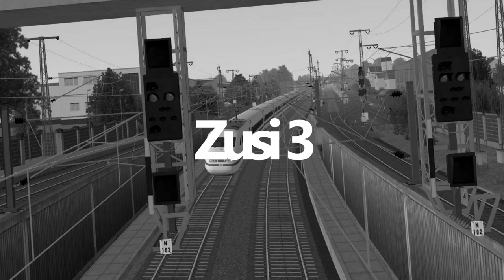Train Simulator 2021 🚝 #61 Freilassing - Linz Addon *PC/HD/DE*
↓ INFOS !! ↓
Die im Video gezeigte Strecke und Zügen wurden uns von RSSLO freundlicherweise zur Verfügung gestellt. Vielen Dank an dieser Stelle nochmals.

Fahrzeug: ÖBB Taurus + IC Wagen von der Strecke Freilassing - Linz
Szenario: Standardszenario

FAHREN

◄|╌╌╌ 〉› Social Media ‹〈 ╌╌╌╌|►
◄|╌╌╌ 〉› Train Simulator Payware Add-ons günstig erwerben* ‹〈 ╌╌╌╌|►

Nicht fündig geworden?